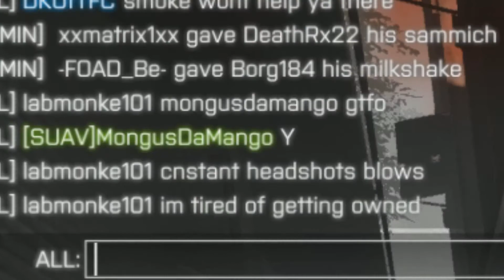FaZe Mongus - when a vehicle whore goes sniping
so one day I got out of a vehicle. Then i picked up a sniper. 90 mins later ...